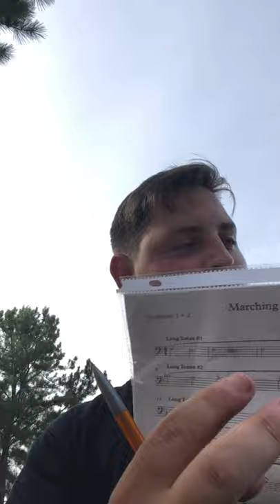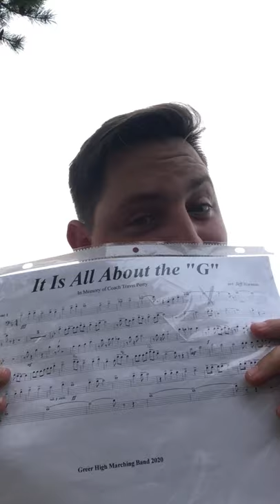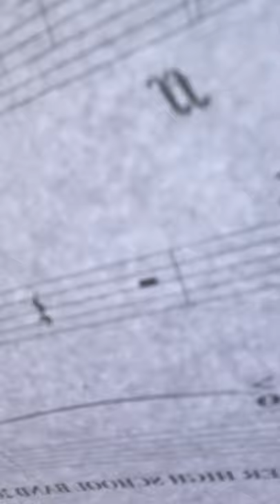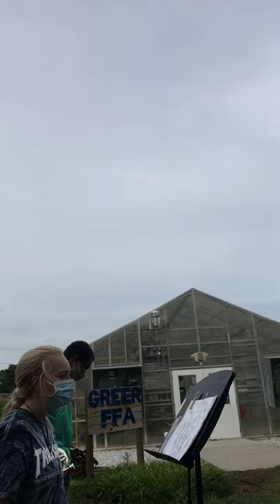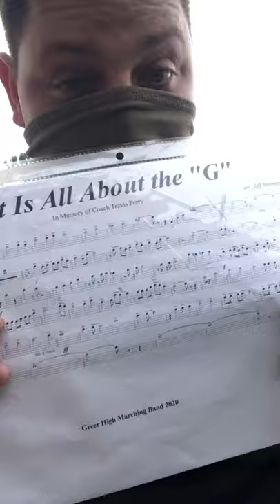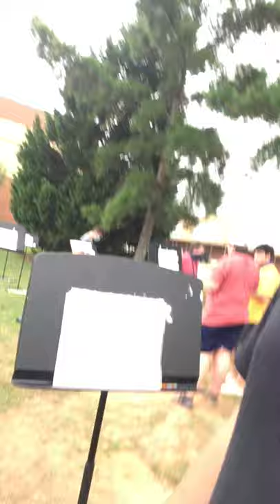My life in The Greer high school marching band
Life pretty much sucks with Covid-19 around. Marching band won’t be the same with us standing 6ft from each other.but there is still ways for us to have a good time. This is my 5th and final year marching with the G force band as the brass captain. Whatever happens, happens it’ll be a great season regardless. Also sorry if I sound loud or terrible it’s been a few months since I’ve played😂😁